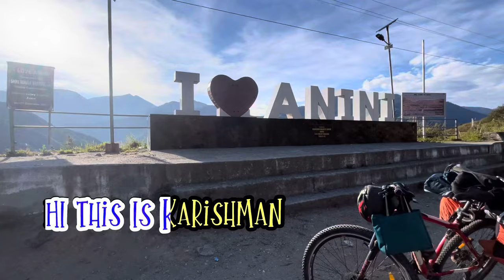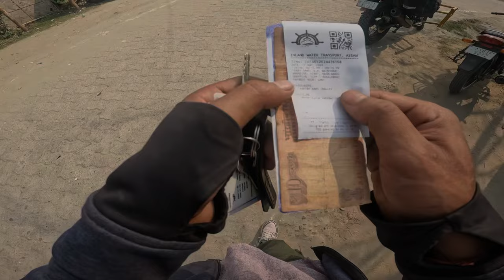Mariani Assam POlice without HelmEt WoW😡 Jorhat To DhakuaKhaNA🚩